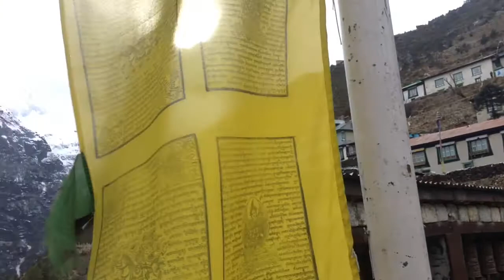YellowTheWorld - it is happening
Video message froim Namche Bazaar while on trek to Everest Base Camp